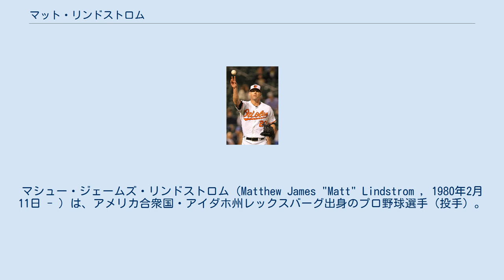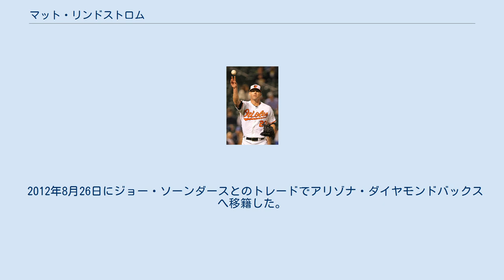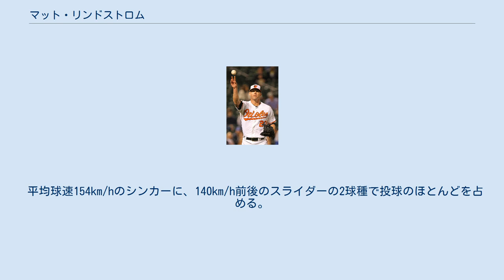マット・リンドストロム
マシュー・ジェームズ・リンドストロム（Matthew James "Matt" Lindstrom , 1980年2月11日 - ）は、アメリカ合衆国・アイダホ州レックスバーグ出身のプロ野球選手（投手）。
現在は、フリーエージェント。
 2002年のMLBドラフトで、ニューヨーク・メッツから10巡目（全体297位）指名を受け、プロ入り。
 メッツ時代でのメジャー登板は無かった。
 2006年オフにニューヨーク・メッツからフロリダ・マーリンズにトレード移籍する。
 2007年4月4日のワシントン・ナショナルズ戦でメジャーデビューを果たす。
同年は、メジャーデビューした新人の中で最多となる71試合に登板し、67.0イニングで防御率3.09、62奪三振をマーク。
また、同年最多となる100マイル以上を9回マークし、5月にはPNCパークでのピッツバーグ・パイレーツ戦で自己最速102マイルをマークした。
 2008年はリリーフエースとして開幕を迎え、終盤には不振のケビン・グレッグに代わりクローザーに昇格し、見事その期待に応えた。
 2009年は開幕からクローザーを務めたものの、四球数が急増。
その後故障者リスト入りしたが、復帰後も不調に終わった。
 2009年12月9日、マイナー3選手との交換トレードで、ヒューストン・アストロズへ移籍した。
 2010年のシーズンオフにマイナー2選手との交換トレードでコロラド・ロッキーズへ移籍した。
 2012年2月6日にジェイソン・ハメルと共にジェレミー・ガスリーとのトレードでボルチモア・オリオールズに移籍した。
 2012年8月26日にジョー・ソーンダースとのトレードでアリゾナ・ダイヤモンドバックスへ移籍した。
 2013年1月19日にシカゴ・ホワイトソックスと翌年のオプション付きの1年契約を結んだ。
2014年オフにFAとなった。
 2015年2月17日にロサンゼルス・エンゼルスとマイナー契約を結んだが、3月28日に解雇され、4月3日にホワイトソックスとマイナー契約を結ぶ。
7月10日に再び解雇となる。
 平均球速154km/hのシンカーに、140km/h前後のスライダーの2球種で投球のほとんどを占める。
フォーシームやチェンジアップも持ち球としてあるが、1シーズンに数球しか投げない。
2011年までは、フォーシーム主体のスライダーピッチャーだったが、2012年からシンカーボーラーに転向した。
また、2014年から新たにカーブを投げるようになった。